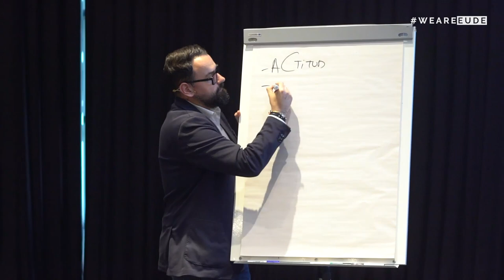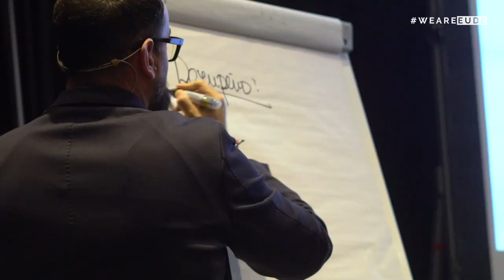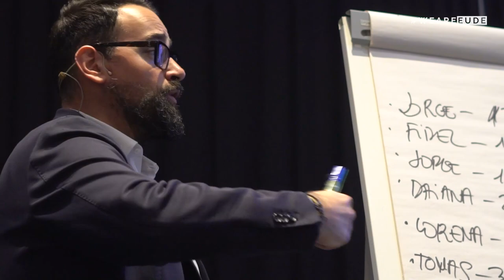EUDEtalks | "El proceso más importante es conocer a la persona" Jordi Santiso de Inditex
En EUDE Business School pudimos hablar con Jordi Santiso,  Head of Internacional Human Resources Department en Inditex sobre los retos en la gestión del talento dentro de las organizaciones, la marca personal y las características de los nuevos perfiles profesionales más demandamos por las empresas.